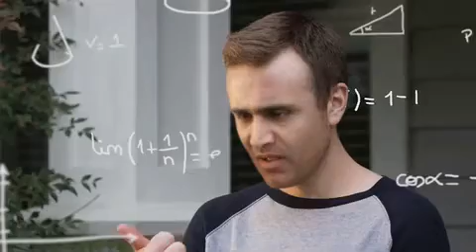Lip Sync by Texaswala Rajesh Khanna